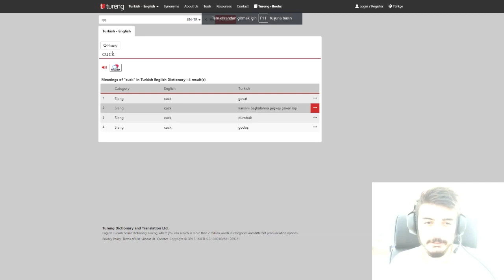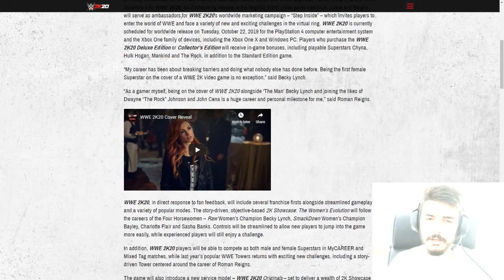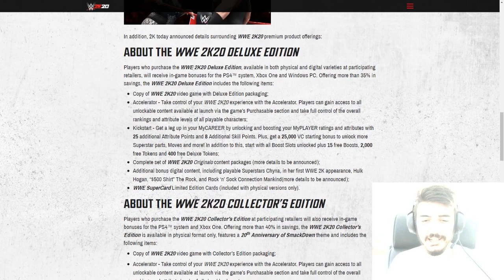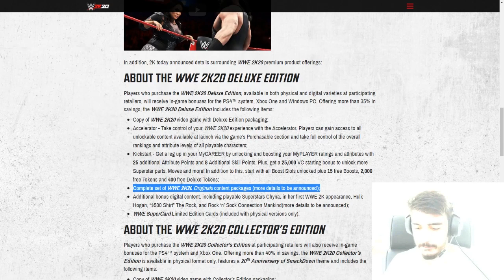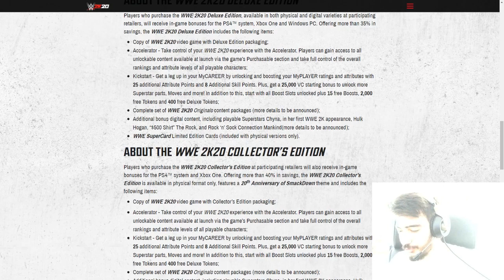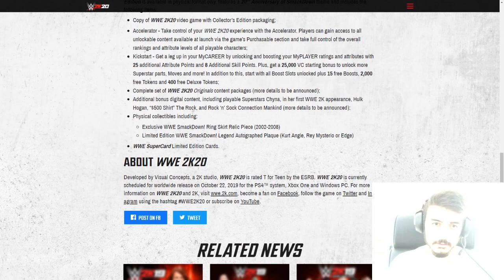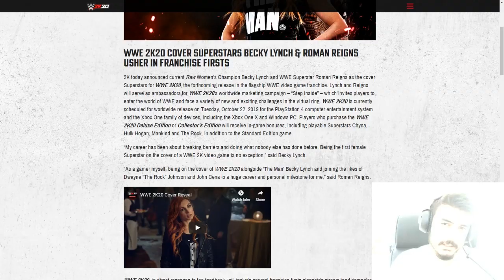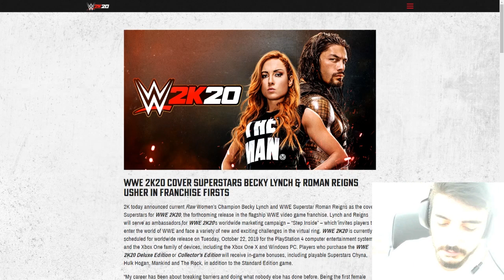MY CAREER, UNIVERSE MODE, SHOWCASE VE DAHA FAZLASI | WWE 2K20 Haber Videosu